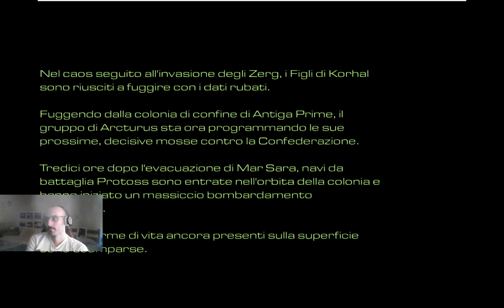SymraynoR - Starcraft 1 Campaign Playthrough | Nostalgic Gaming Memories! (Part 2)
No Hearthstone today, but exciting adventures await in the world of Starcraft 1! Join me as I embark on a journey to play through the epic campaign of this classic game. Let's relive those old, good memories together!